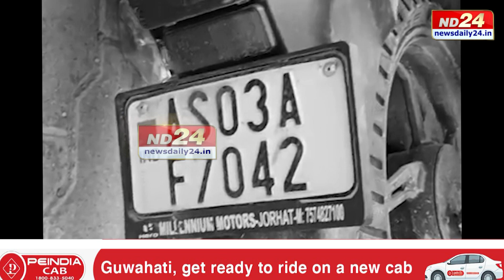দেওবাৰৰ দিনটোত ৰাজ্যত কেইবাটাও পথ দুৰ্ঘটনা। বাইহাটা চাৰিআলিত ট্ৰাক-বাইকৰ সংঘৰ্ষত নিহত ২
দেওবাৰৰ দিনটোত ৰাজ্যখনৰ ৫টা ভিন্ন স্থানত সংঘটিত হল পথ দুৰ্ঘটনা। ক'ৰবাত যদি দুখন বাহনৰ মুখামুখি সংঘৰ্ষ, আন ক'ৰবাত আকৌ পথৰ কাষৰ বিদ্যুতৰ খুঁটাত খুন্দা মাৰি নিহত হ'ল যুৱক। দুৰ্ঘটনাকেইটাত তিনিজন লোকে প্ৰাণ হেৰুওৱাৰ লগতে কম-বেছি পৰিমাণে আহত হ'ল কেইবাগৰাকীও।